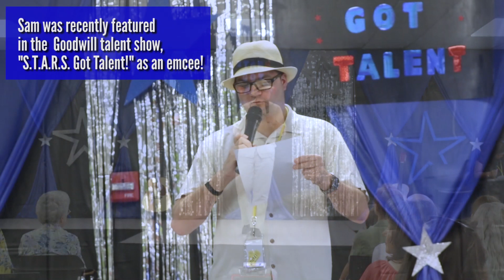Meet the S.T.A.R.S. Sam Pryor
Sam is a participant of our S.T.A.R.S. program who loves learning job skills and making friends at our Grapevine facility. To learn more about S.T.A.R.S. visit  GoodwillFortWorth.org/Services/Goodwill-s-t-a-r-s-Program/